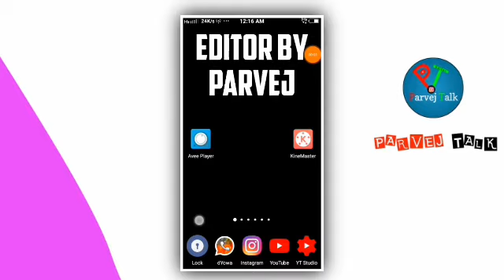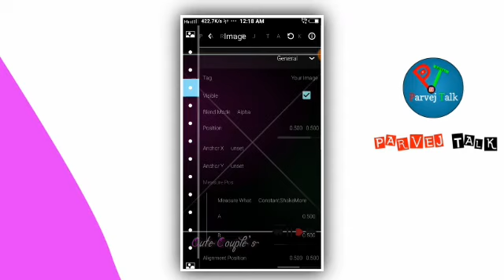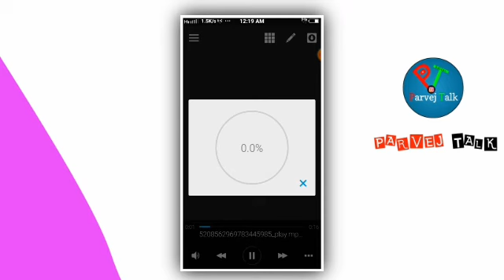New stylish paper frame template status editing in avee player me status banana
Well come

Kaise hai apa loga ?°

our like jarur kare video ko plz